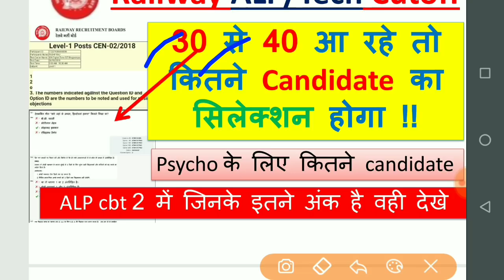30 से 40 वालो, इनमे से इतने लोगो का होगा Selection, Alp cbt 2 cutoff | Rrb cutoff marks 2018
30 से 40 वालो, इनमे से इतने लोगो का होगा Selection, Alp cbt 2 cutoff | Rrb cutoff marks 2018

hello friends is video me baat ho rahi hai 30 से 40 वालो के सिलेक्शन के बारे में और railway alp/technician cbt2 ke cutoff ke baare me aur normalization ke baare me railway alp cbt2 cutoff after answer key kya rehne ke chance hai और कितना expected cutoff marks होने की उम्मीद है इसी के बारे में बात हो रही है

Railway Revised answer key
Railway ALP CBT 2 Revised answer key
alp cbt2 cutoff after revised answer key
RRB Alp/Technician cbt2 revised answer key
Railway ALP CBT-2 cutoff after answer key
Railway ALP Cbt-2 cutoff answer key ke baad
railway alp technician cutoff
alp cbt2 cut off kya rahega
RRB cut off marks 2018
Alp,Technician Cbt2 Cutoff
Rrb alp cbt2 cutoff after answer key 2018
rrb alp cbt2 cutoff marks
raileay alp cbt2 cutoff after answer key
Rrb alp cbt2 cutoff 2018
railway alp cbt2 cutoff 2018
ALP CBT-2 Expected Cut-off loco pilot
rrb pcm cutoff marks
Railway alp qualify marks
Railway Rrb cbt2 qualify marks
rrb alp normalization kitna hoga
alp cbt2 exam me normalization kitna rahega,
ALP cut off kitna jayega
Railway ALP normalization se kitne marks milenge,
Rly alp result
Rrb alp cbt2 objection marks
Railway alp cbt-2 objection marks
railway alp/technician answer key ke baad cutoff kya rahega,
alp cbt2 cutoff answer key ke baad,
rrb alp cbt2 cutoff after answer key ke baad kya hoga,
railway alp expected cutoff kitna rahega
alp cbt2 expected cutoff mark
Railway alp cbt2 expected cutoff
Railway alp cbt2 expected cutoff marks
Rrb new result notice
Railway official result notice
Rrb group d cutoff 2019
Rrb news today
Rrb cutoff marks 2018
how many candidate selected for psycho test